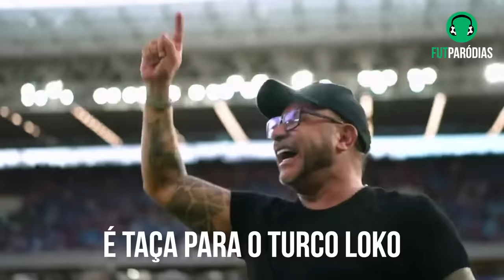♫ GALO SUPERCAMPEÃO, FLAMENGO VICE DE NOVO KKKK | Paródia Parada Louca - Mari Fernandez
Uma paródia de futebol da música "Parada Louca" de Mari Fernandez e Marcynho Sensação. O Atlético Mineiro é campeão da Supercopa do Brasil! Num jogaço contra o Flamengo, o Galo bicou mais uma vez e levou o título depois da disputa de pênaltis que parecia que não ia terminar nunca. Parabéns, Galo!

🎼 Playback: nome do canal
Link: link do playback
💻 Edição: Canal iFutMagic
📷 Créditos das imagens:
Miniatura:
 - Foto Hulk: DENIS DIAS/Gazeta Press
 - Foto Gabigol: Alexandre Neto/Photopress/Gazeta Press

LETRA:
Galo da Massa num jogaço com o Mengão
Eletrizante
Tudum, é o Galão sem freio!

Que partida turbinada (ahn, ahn)
15 mil penalidades
Mas antes disso, foi um show de alta voltagem (cê sabe, né?)

Galo deu o primeiro bico
O Mengão virou bonito
Só que no fim o Hulk foi quem deu o grito

Vai feder
Porque o cheirinho tá aê
Fla foi tri-vice coroa, oh o galão no português
Ai credo, que coisa louca, deu Galão mais uma vez (chama)

Ai, bebê
Quase tive um AVC
Com aquelas cobranças loucas, que acertaram uns ET
Aquelas cobranças loucas que minha vó não ia perder

Parecia não ter hora pra acabar
Se um errava o outro ia isolar
Vitinho quebrou o Fla
E o Gabigol, onde é que tá? (hein?)

Flamengo vice
Ficou no cheiro
Palmas para os super-CAM-peões
Alô David Luiz
Trouxe Alegria pra nação
Mais um cheirinho pro Mengão

Era quase garantido
Pênalti pro Galo é um vício
E acostumado, o Hulk bateu bem tranquilo

Ai, bebê
Imita um galo aê
É taça para o Turco Loko e no pique BBB
Gabi quis ficar de boa e não se comprometer

Ai, bebê
Mais um troféu pra erguer
E a Massa já tá rouca de gritar tudo que é mês
Que o Galão passou o rodo e ganhou mais uma vez

Givanildo outra vez jantou o Fla
Com essa bunda do demônio aí, não dá
O cheiro tá no ar
Cheirinho de não deu (vai)

Flamengo vice
Ficou no cheiro

Que cheiro forte, né?
Cheiro de vice, viu!